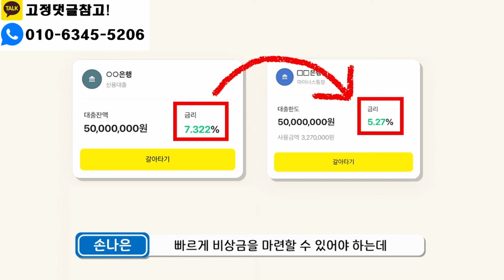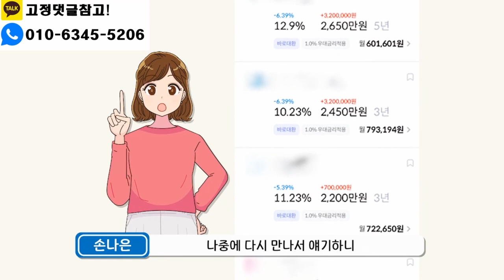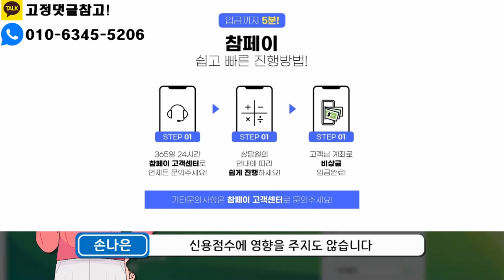5분 진행 입금까지 누구나 99% 받는 소액결제현금화 방법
소액결제현금화 누구나 5분만에 200만원 마련할 수 있는 방법을 소개합니다. 365일 24시간 간편하게 마련해보세요.